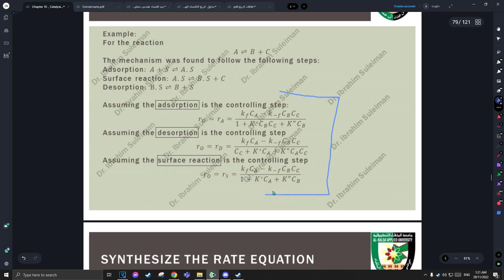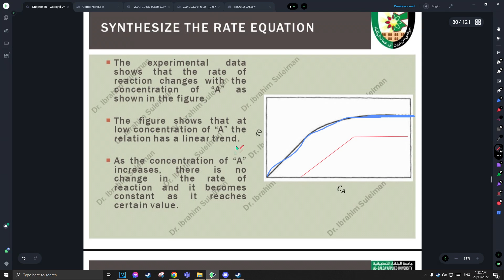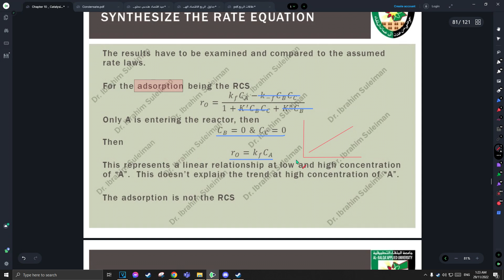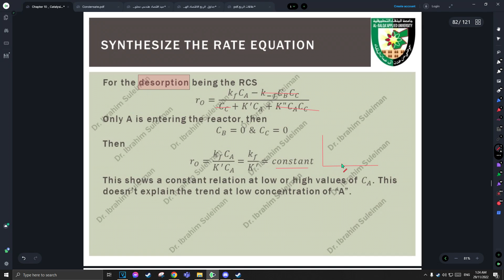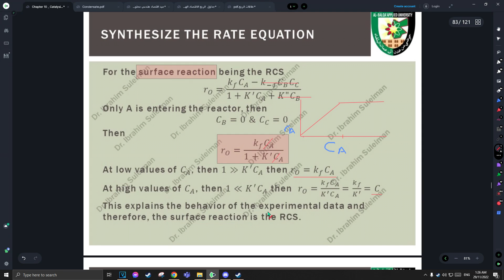Chemical Reactions 2 - Chapter 10 - Differential Reactors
شرح توضيحي لـمادة التفاعلات الكيميائية بالاضافة إلى الحسابات والأمثلة المتنوعة

مع الطالب اسامة الشروف